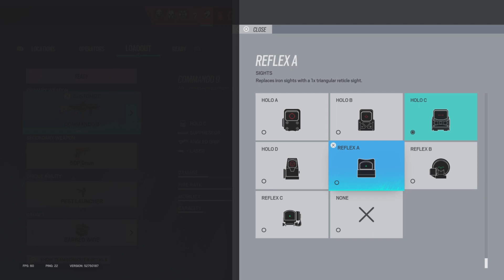Rainbow Six: Siege-Recruits on the run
So many operators so little time to git gud! Recruit it is.